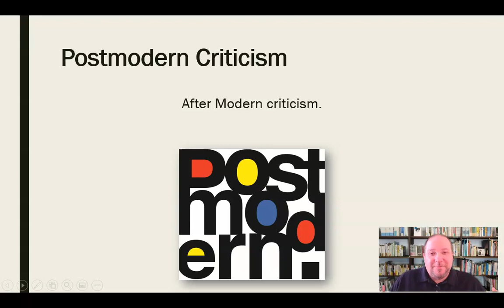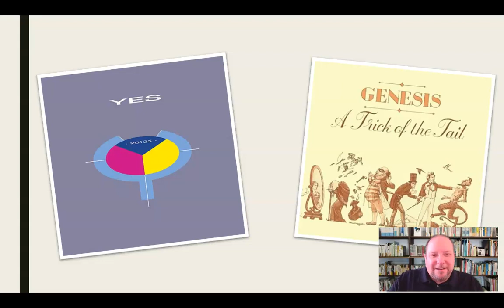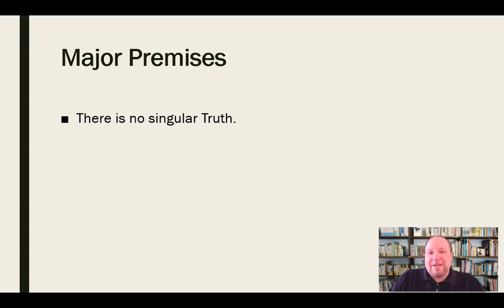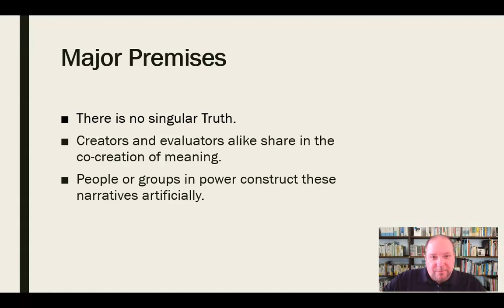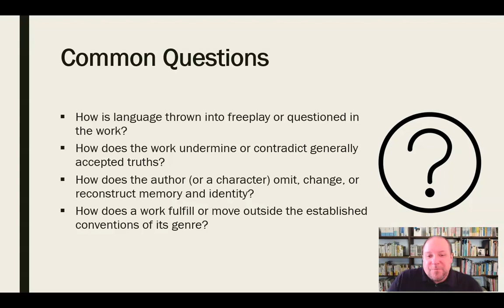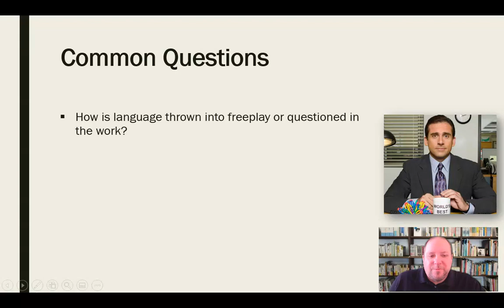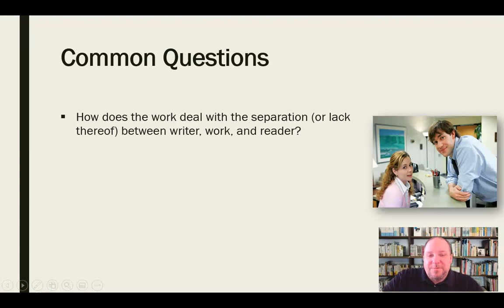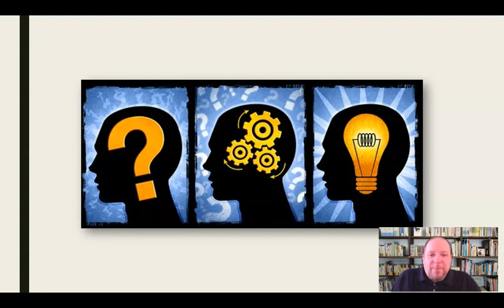Postmodern Criticism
Mini-lecture discussing postmodern criticism of media and literature.